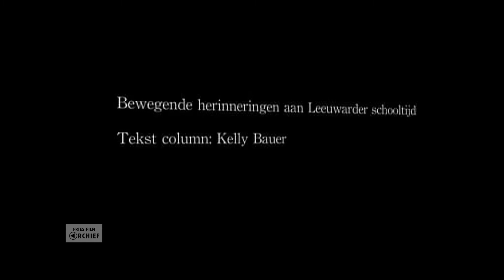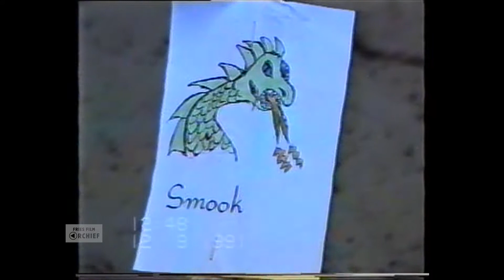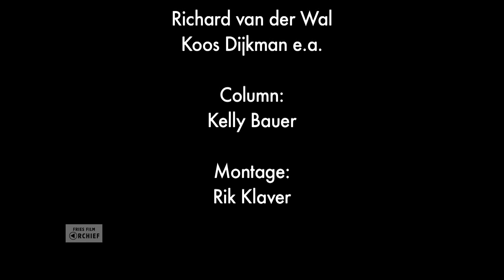Parels uit het Archief 2013 - Bewegende herinneringen aan Leeuwarder schooltijd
Medewerkers en vrijwilligers laten door middel van beeldcolumns zien wat de échte parels zijn uit de collectie.

Kelly Bauer. Voice-over Romkje Bosma